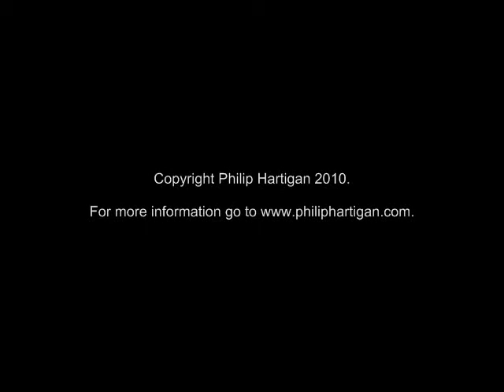Meditation on 'Chalk' (2005) by Luc Tuymans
Number 49 in a weekly series of short Meditations on single works of art, produced by UK-born, Chicago-based artist Philip Hartigan.